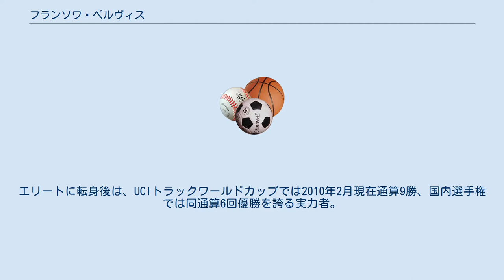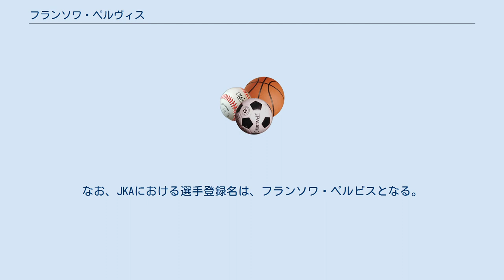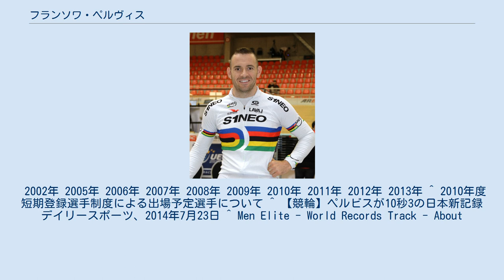フランソワ・ペルヴィス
フランソワ・ペルヴィス（François Pervis、1984年10月16日 - ）は、フランス、マイエンヌ県・シャトー＝ゴンティエ出身の自転車競技（トラックレース）選手。
 2002年、ジュニア世界選手権自転車競技大会・チームスプリントにおいて、グレゴリー・ボジェ、ミカエル・ミュラとのトリオで優勝。
エリートに転身後は、UCIトラックワールドカップでは2010年2月現在通算9勝、国内選手権では同通算6回優勝を誇る実力者。
 世界選手権自転車競技大会では、1kmタイムトライアルにおいて、2008年2位、2006年と2008年3位、ケイリンでは2009年に2位に入っている。
また、2004年のアテネオリンピックでは1kmTTに出場し6位入賞。
しかし2008年の北京オリンピックでもナショナルチームの一員として帯同したものの、出場機会を得られなかった。
 2010年、世界選手権・1kmタイムトライアルで3位。
同年4月から9月まで、短期登録選手として競輪に参加。
なお、JKAにおける選手登録名は、フランソワ・ペルビスとなる。
2014年7月23日の岸和田競輪場では上がりタイム10秒3で、同地のバンクレコードを更新し、400mバンクでの日本新記録ともなった。
 200mFTTの9秒347、1kmTTの56秒303で、世界記録（en）を保持している（2016年現在）。
 2002年 2005年 2006年 2007年 2008年 2009年 2010年 2011年 2012年 2013年 ^ 2010年度短期登録選手制度による出場予定選手について ^ 【競輪】ペルビスが10秒3の日本新記録 デイリースポーツ、2014年7月23日 ^ Men Elite - World Records Track - About